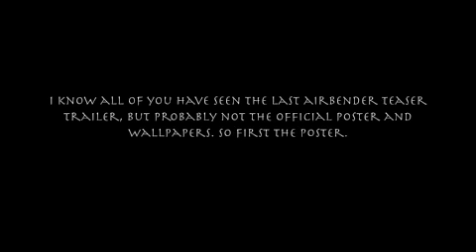The Last Airbender movie poster and wallpapers "OFFICIAL"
These are pictures of the posters and wallpapers from The Last Airbender.